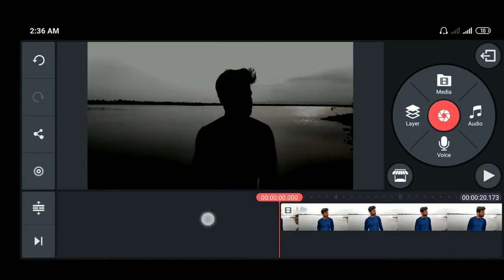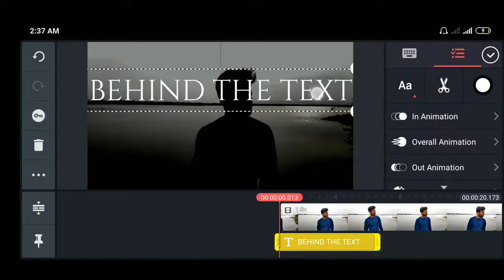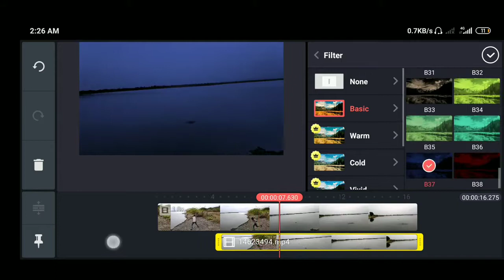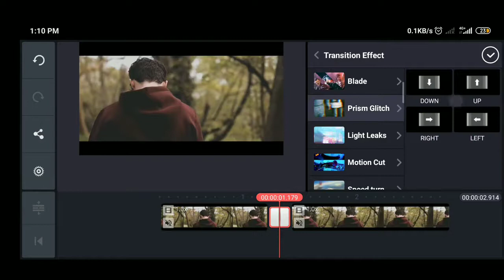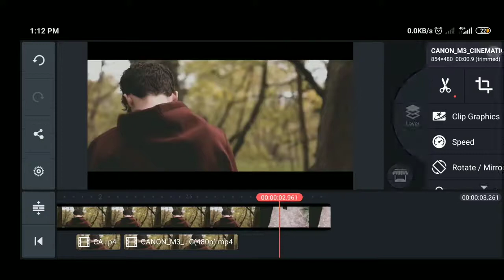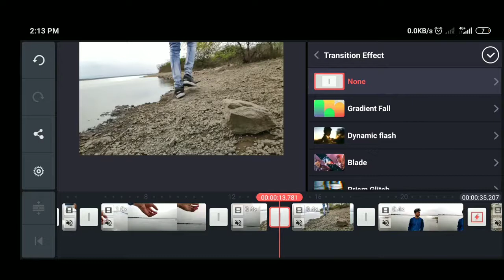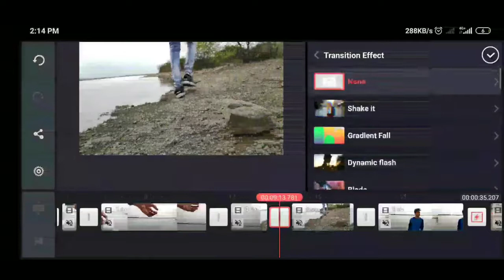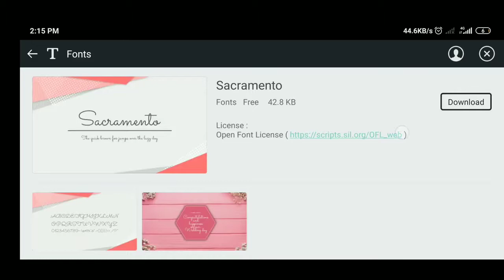urdu 5 TRENDING KINEMASTER EDITING TRICKS 2020 Part 1Top hidden features of kinemaster 2020720p